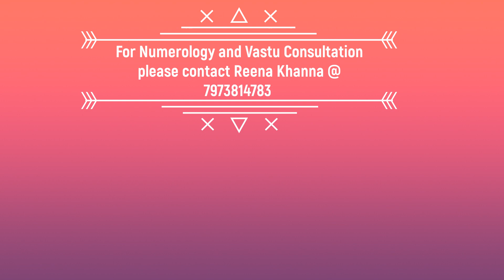Date of birth में नंबर 6 आने से क्या पप्रभाव पड़ता है आप पर ? Numerology & Vastu by Reena Khanna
Repetition of Number 6
Number 6 in Date of Birth

Comments section mein jaa kar aap mujhse koi bhi question pooch sakte hai.
Comment karke bataye ke kaunse topic pe aap video dekhna chahenge.